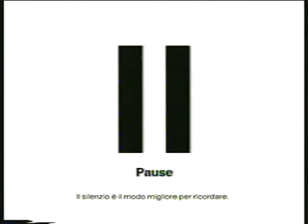Today_ september 11th.avi